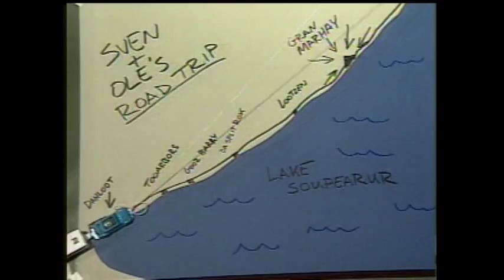Sven & Oles Pizza Commercial 2006, Grand Marais, Minnesota, Duluth